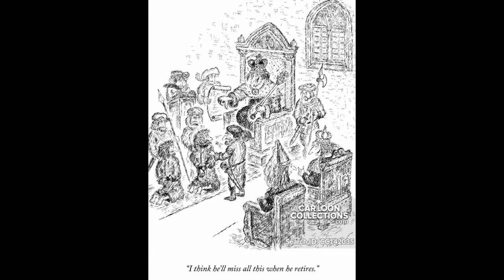Ravenloft Lore - Borca History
Today we are continuing our tale of Borca, its fascinating history, and some truly selfish people.

Ravenloft Core Rulebook
Ravenloft Gazetteer, vol IV (d20 3.5 Fantasy Roleplaying, Ravenloft Setting)
Legacy of the Blood: Great Families of the Core (Ravenloft S.)